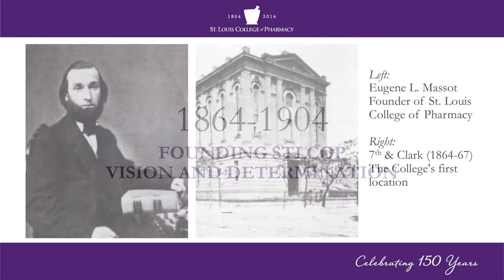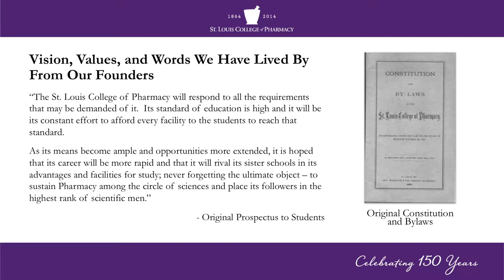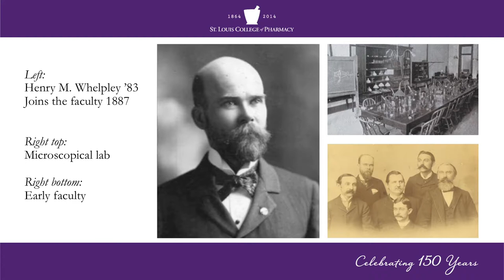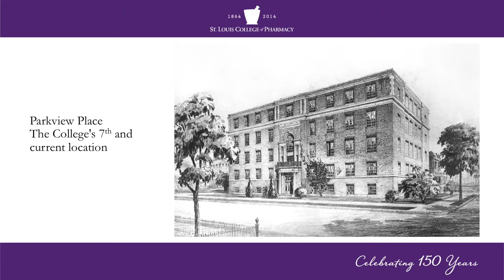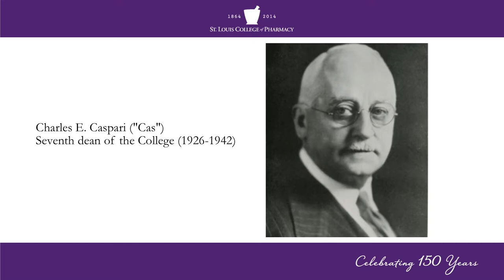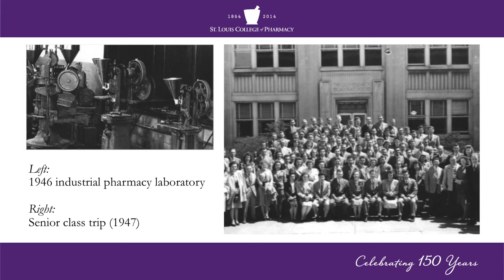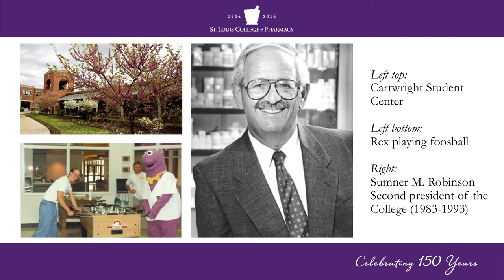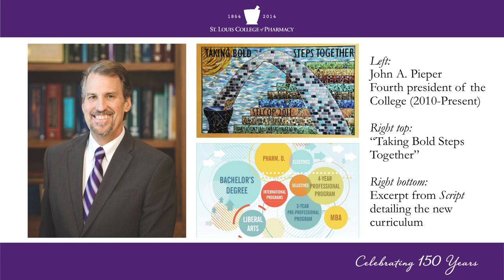Historical Highlights of St. Louis College of Pharmacy Through 150 Years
Dr. Bob Zebroski shares the story of St. Louis College of Pharmacy’s founding and how our historic strengths are guiding us to a very bright future at our 150th Convocation.